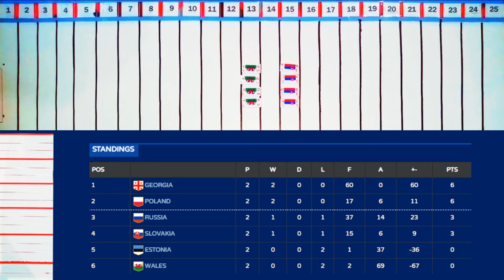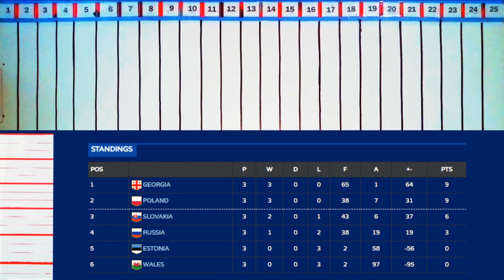SLOVAKIA VS WALES slovensko wales (euro qualification game group 1 season 3)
this videos are about competition games. 100% like a humans in sport but on the table. follow us and you'll know.